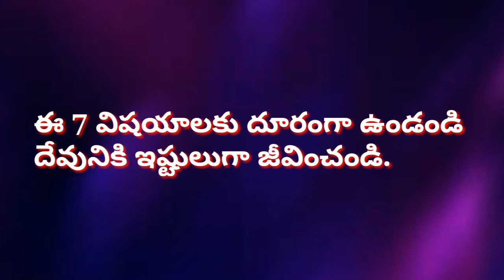దేవుడు అసహ్యించుకునే 7 విషయాలు || 7 things god hates || 1minute Christian video